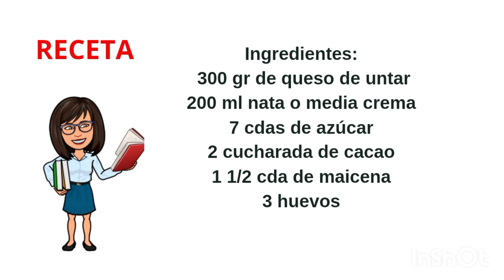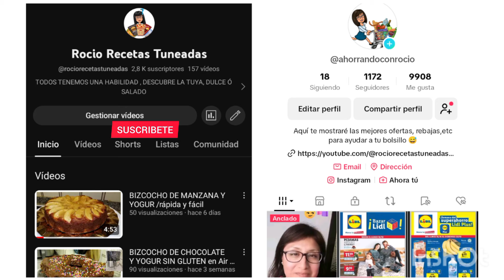Tarta de queso de la viña con chocolate/airfryer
😃 Hola a todos...mira que recetón te traigo , una tarta de queso de la viña con un toque de chocolate , abajo veras detallado los ingredientes , ...ésta es la receta que buscabas !!!, está 😋👍

Ingredientes:
300 gr de queso de untar
200 ml de nata o media crema
3 huevos
7 cucharadas de azúcar
1 1/2 cucharada de maicena
2 cucharadas de cacao

👇Recetas en idiomas 🇺🇲🇧🇷🇨🇵🇲🇦🇮🇹🇷🇺

♥🎥 "ENCONTRARÁS MÁS RECETAS EN MI CANAL CON Y SIN GLUTEN. "

😍"Gracias por valorar mi trabajo".
Envíame la foto si has probado la receta .

300 g spreadable cheese 200 ml of cream or half cream 3 eggs 7 tablespoons of sugar 1 1/2 tablespoons cornstarch 2 tablespoons of cocoa

300 g di formaggio spalmabile 200 ml di panna o mezza panna 3 uova 7 cucchiai di zucchero 1 1/2 cucchiaio di amido di mais 2 cucchiai di cacao

300 g de queijo para barrar 200 ml de creme ou meio creme 3 ovos 7 colheres de sopa de açúcar 1 1/2 colheres de sopa de amido de milho 2 colheres de sopa de cacau

300 g de fromage à tartiner 200 ml de crème ou demi-crème 3 oeufs 7 cuillères à soupe de sucre 1 1/2 cuillères à soupe de fécule de maïs 2 cuillères à soupe de cacao

300 г плавленого сыра 200 мл сливок или полусливок 3 яйца 7 столовых ложек сахара 1 1/2 столовой ложки кукурузного крахмала 2 столовые ложки какао

300 جرام جبنة قابلة للدهن 200 مل من الكريمة أو نصف الكريمة 3 بيضات 7 ملاعق كبيرة من السكر 1 1/2 ملعقة كبيرة نشا الذرة 2 ملعقة كبيرة كاكاو

300 克 涂抹奶酪 200 毫升 奶油或半奶油 3个鸡蛋 7汤匙糖 1 1/2 汤匙 玉米淀粉 2汤匙可可